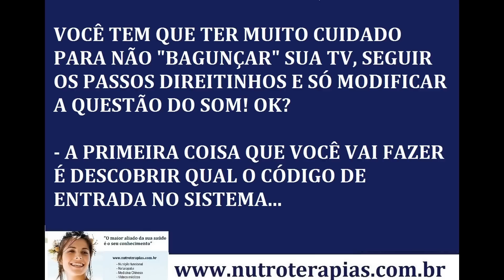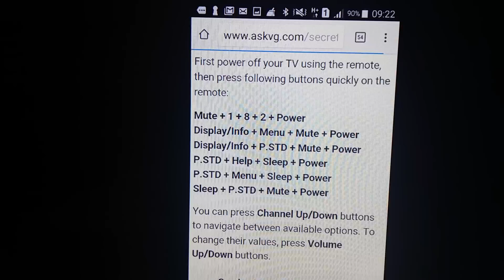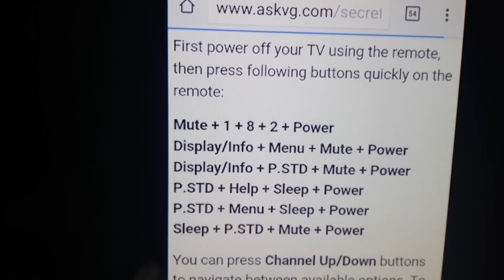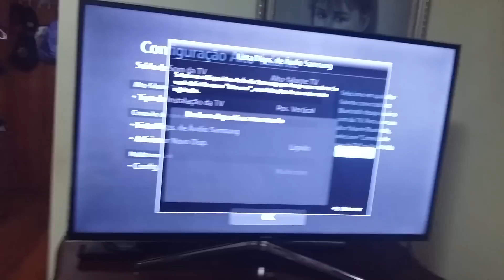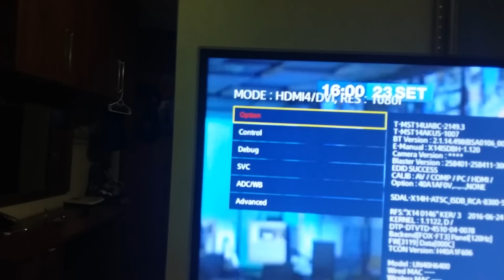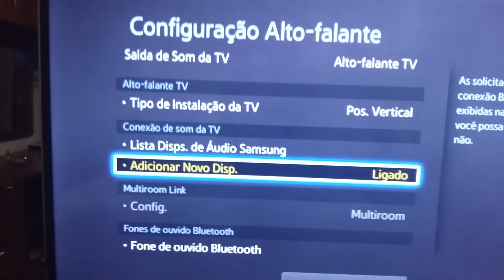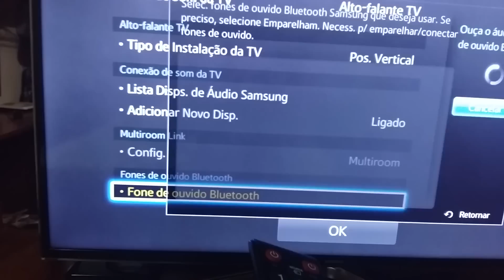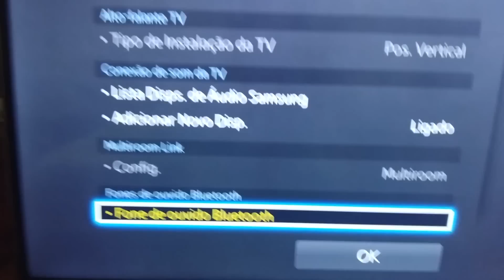DICA - COMO INSTALAR FONES DE OUVIDO SEM FIO DE OUTRA MARCA NA SUA TV SAMSUNG - ECONOMIA 1000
Para você que adora assistir vídeos pelo youtube na sua TV Samsung e não quer incomodar seus familiares com som da TV, ou mesmo para seu filho que gosta de ficar assistindo TV até mais tarde ou aquele "maridão" que adora um Filme de guerra alto quando você vai se deitar... (risos).

As empresas querem que você instale aparelhos caríssimos, da mesma marca, mas se você consegue comprar a um preço mais barato, aprenda a instalar  o fone de ouvido sem fio.

Installing wireless headphones in your SAMSUNG SMART TV without buying expensive adapters or expensive headphones.

Instalación de los auriculares inalámbricos de su Smart TV de Samsung sin necesidad de comprar costosos adaptadores o auriculares caros.

Installation des écouteurs sans fil de votre SAMSUNG SMART TV sans avoir à acheter des adaptateurs coûteux ou un casque coûteux.

无需购买昂贵的适配器或昂贵的耳机安装在你的三星智能电视无线耳机。
Wúxū gòumǎi ángguì de shìpèiqì huò ángguì de ěrjī ānzhuāng zài nǐ de sānxīng zhìnéng diànshì wúxiàn ěrjī.

Installieren drahtlose Kopfhörer in Ihrem SAMSUNG SMART TV ohne teure Adapter oder teure Kopfhörer kaufen.